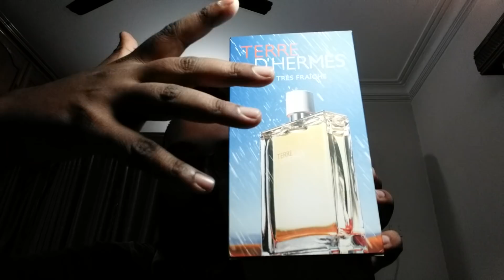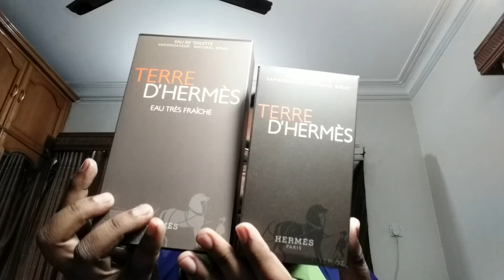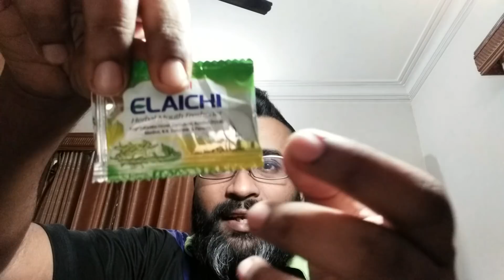Terre D'Hermes Eau Tres Fraiche Fragrance Review (2014)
this is a flanker from the legendary Terre De Hermes by Jean Claude Elena, which is supposed to be a summer spring exclusive version, lets see what we get in this beauty